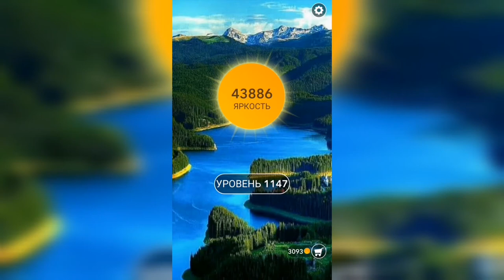Word / Слово Крест: Поиск русского кроссворда / Уровень 1147